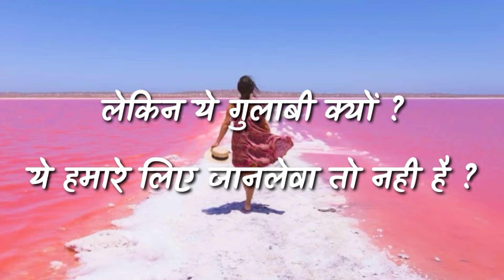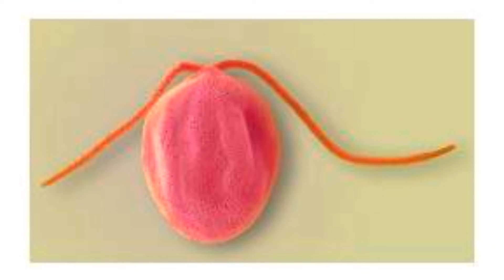इसलिए इसमें गुलाबी रंग का पानी है ! | हिलियर लेक पश्चिमी ऑस्ट्रेलिया | ज्ञान TIME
come to "ज्ञान TIME" YouTube channel🎉🎭
◾वीडियो के बारे में थोड़िसी जानकारी🤏

हिलीयर लेक एक ऐसी लेक है जिसमे गुलाबी पानी पाया जाता है . और यह पश्चिम ऑस्ट्रेलिया में स्थित है,
इसमें गुलाबी रंग का पानी क्यों पाया जाता है इसके बारे में ,
और साथ ही इसके अनजाने फैक्ट्स भी इस वीडियो में आपको देखने को मिलेंगे,,

🤗धन्यवाद दोस्तो,🤗 Instagram Id :- gyantime05